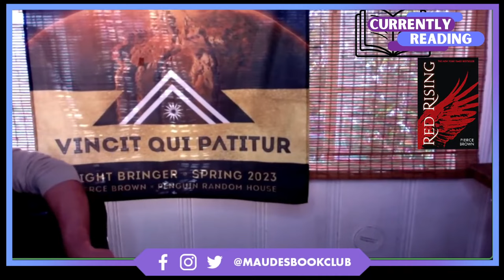Pierce Brown Eclusive Interview - The Dawn of Red Rising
Pierce Brown is a multi-international best-selling author of the space fantasy epic series ‘Red Rising’, but how did the book idea come about? Let’s just say Pierce Brown thinks about the Roman Empire A LOT more than the average person. He also discusses how he was rejected over 100 times before getting published and his favourite books that shaped him as an author!

Want to become a Book Club member and join in the live shows?!

FOLLOW MBC!

FOLLOW MAUDE GARRETT!

00:00:00 Introduction
00:02:33 How did Pierce Brown become an author?
00:07:57 What does he like about oppressive fiction?
00:09:34 When did Pierce Brown start writing?
00:11:02 Fave Greek/Roman god
00:13:02 Song of Achilles
00:17:44 Books before Red Rising
00:19:56 If Pierce Brown was in Red Rising...
00:26:06 Fave thing he created in the book
00:29:29 DnD?
00:31:50 Fave x-man
00:35:07 Which character is Pierce most like
00:39:59 publishing issues
00:42:47 adaptation update
00:46:07 Speed Run Questions
00:57:11 Writing fantasy next?
01:00:45 Outro